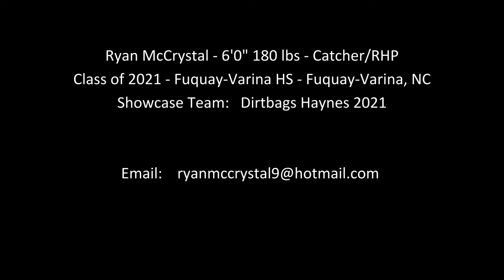Ryan McCrystal - Baseball Recruiting Video - Hitting/Catching - Dirtbags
Ryan McCrystal - 6'0" 180 lbs - Catcher/RHP
Class of 2021 - Fuquay-Varina HS - Fuquay-Varina, NC
Showcase Team:   Dirtbags Haynes 2021